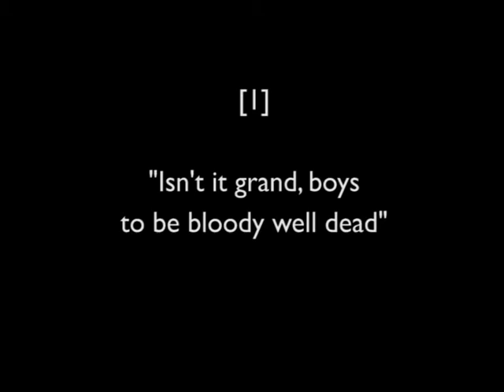Two Songs about Death - Paris Catacombs [1] - "Isn't it grand to be bloody well dead..."